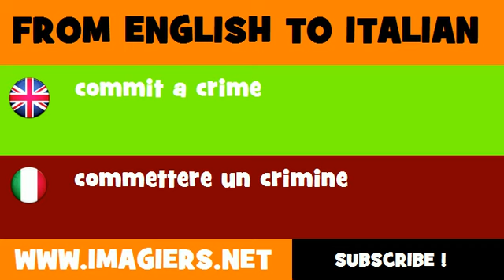How to say commit a crime in Italian